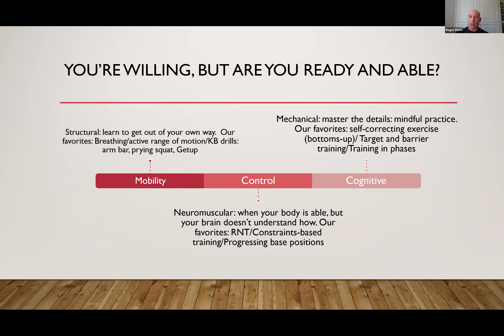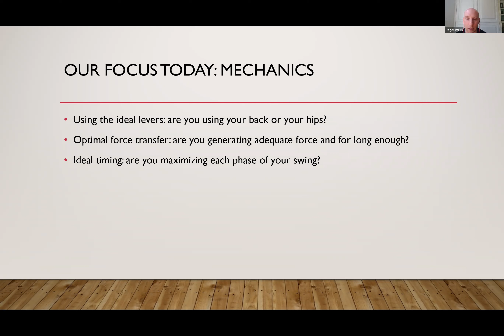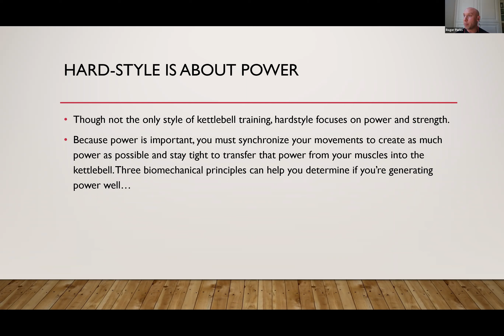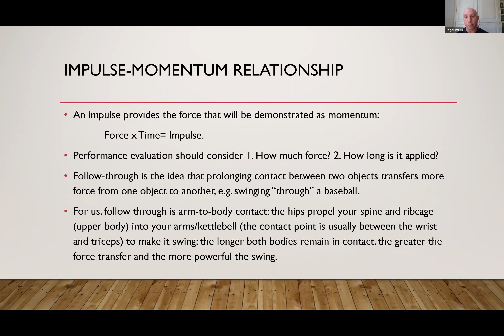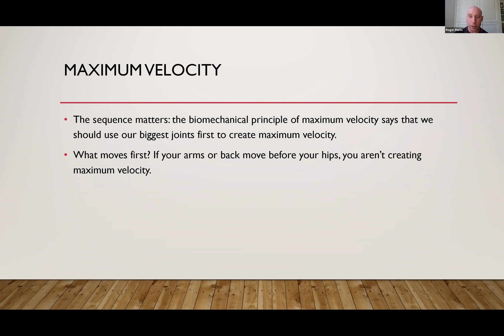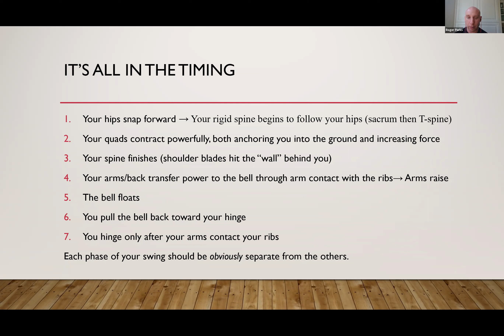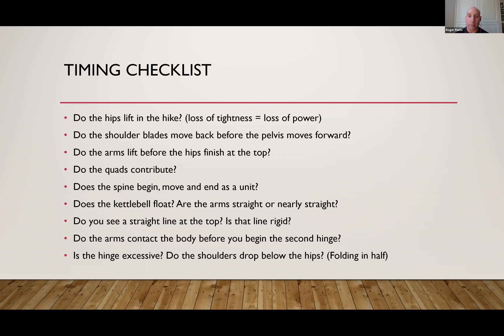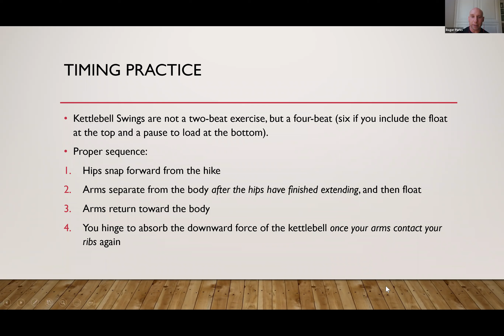Improving your hard-style kettlebell swing Intermediate technique part 1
The focus is on Mechanics
- Using the ideal levers
- Optimal force transfer
- Ideal timing